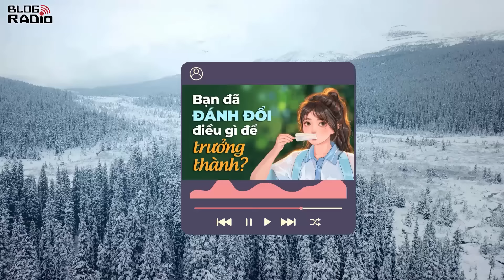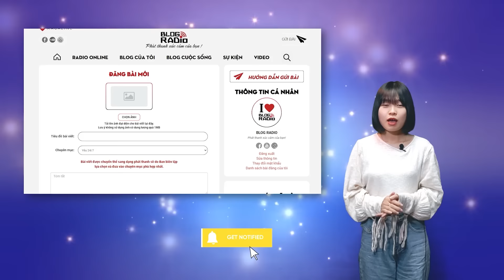Bạn Đã Đánh Đổi Điều Gì Để Trưởng Thành? | Blog Radio 906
Tác giả: Kim Vi
Giọng đọc: Thùy Dung
Thực hiện: Ngọc Linh
📻 Blog Radio - Phát thanh xúc cảm của bạn!